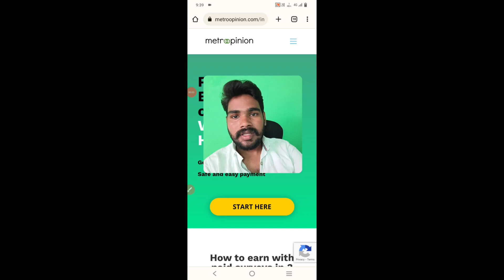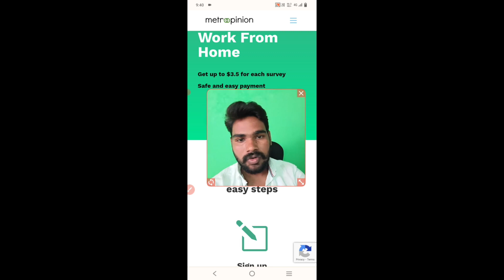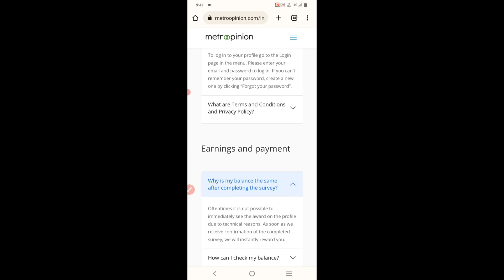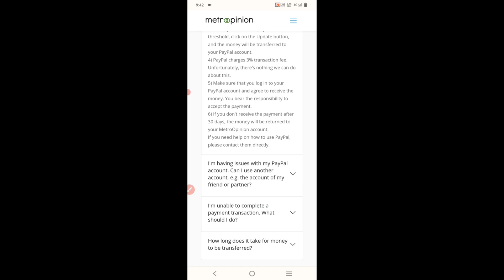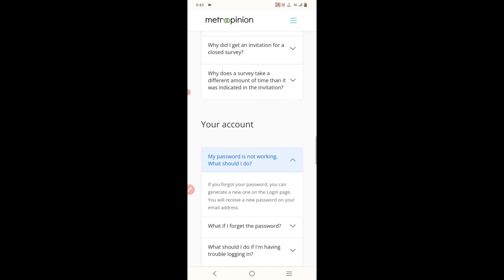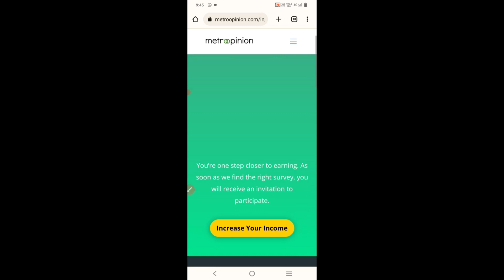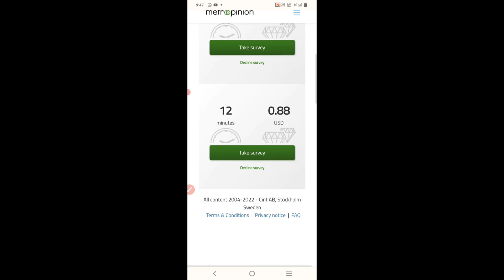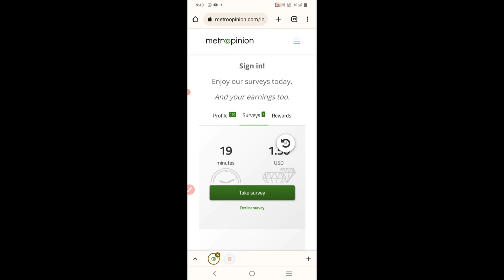Earn Money Online For Free In Telugu | Paid surveys Earn Money Daily 280Rs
okaysaijobs2022telugu
work from home jobs telugu 2022
best jobs telugu 2022 telugu
best captcha jobs telugu 2022
best captcha typingtelugu 2022
okaysai data entry jobs telugu 2022
best copypaste jobs telugu 2022
copypaste work telugu 2022
best  captcha work telugu 2022
top captcha work telugu 2022